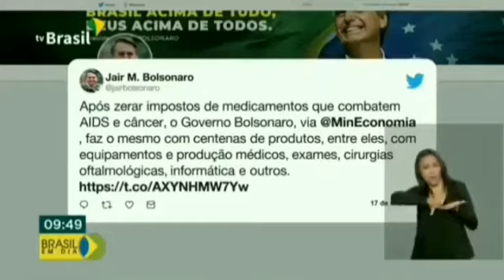Terror midiático da Globo.